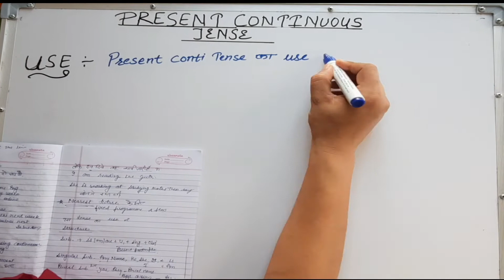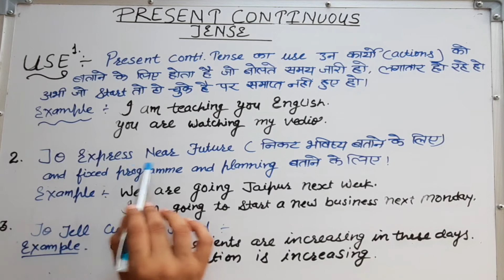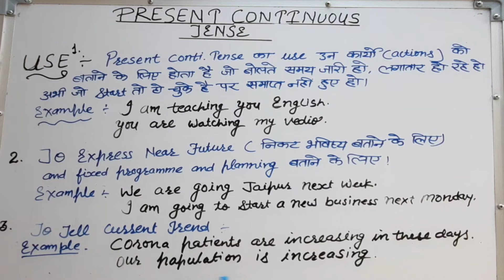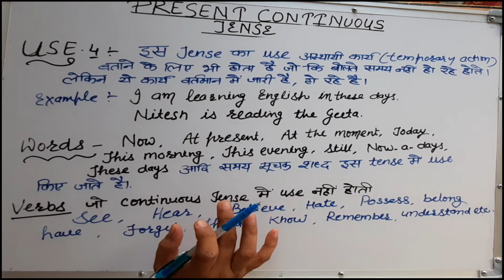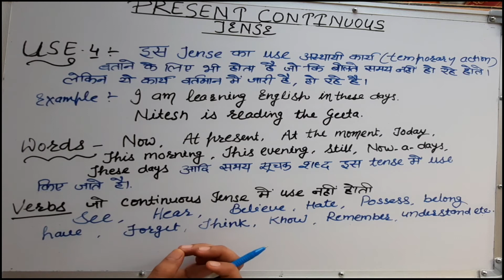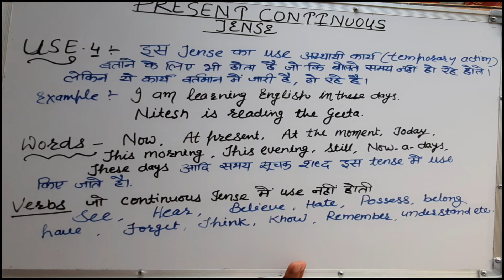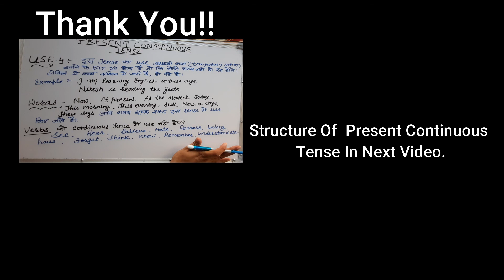Tenses #4 | Present Continuous Tense | GRAMMAR | Learning Queue....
Greetings! Students,in this video we have taught the first chapter of your "Rainbow" book , that is "Water" . Here we have explained every single details in the chapter.

To learn in a proper series from easy to hard topics please access our playlist. For the Rainbow book and For Some Writing Section. Access The Playlist Through The Given Link.

 We have also made the playlist of Tenses, so make sure you have saved the playlist, if not then here is the link to  access the playlist-:

We hope that you are 'Learning English'!!